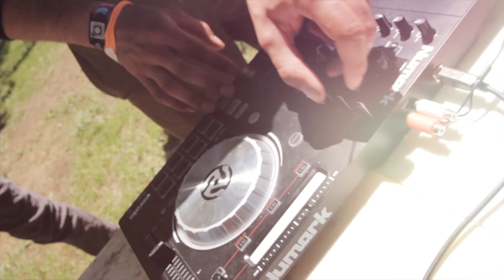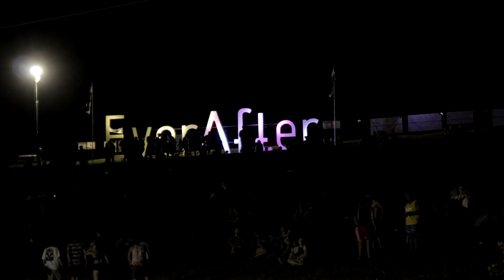Camping With Unity at Ever After Music Festival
Unity Travel is an experience-drive travel service provider. We offer a wide array of services that includes festival camping. During Ever After Music Festival (Kitchener, ON) our team successfully designed, sold, and managed a campsite for nearly 2000 campers. Our company focusses on providing simple and organized solutions for our festival partners and amazing experiences for our guests.

We invite you to join us during the next Ever After Music Festival or anywhere Unity travels!

Filmed at Ever After Music Festival & Bingemans Camping Resort